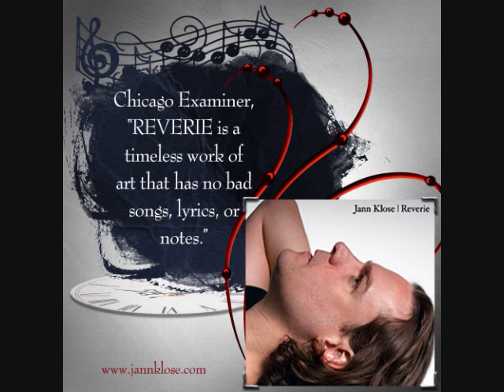JANN KLOSE TO PLAY THE LEMON GROVE, NOV 11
(Pop singer-songwriter available for interviews in advance of show)
Jann Klose will be performing at the Lemon Grove Cafe in downtown Youngstown, 122 Federal Plaza West, on Friday, Nov 11, at 7:00 PM.
Tickets are $15 in advance, and available at Record Connection in Niles. You
The venue web site is

Local singer and songwriter Katianne Timko will be opening the show.

The Washington Post does not cover too many independent artists, but felt compelled to write about Jann, "Klose wins over the listener with his soaring voice, which may well be a staple of chamber pop for a long time to come." A citizen of the world, he's lived on three continents, making his home in the melting pot that is New York City. Before coming to the United States as an exchange student in Cleveland, Ohio, he lived in Germany, Kenya, and South Africa. As a singer/songwriter, his music reflects this lyrically, melodically, rhythmically and in his choice of eclectic instruments and musicians.

It also shows in the people who choose to work with him. Jann has worked live or in the studio with artists ranging from pioneers like Pete Seeger and Les Paul, classic rockers Annie (Renaissance) Haslam, Roger (The Byrds) McGuinn, and major country stars like Rosanne Cash and Marty Stuart. WGN-Chicago Radio's Steve & Johnnie, Rock Hall inductee Joey Reynolds and Jethro Tull's Ian Anderson have all personally lent a helping hand in his career.

Jann's music has also been featured on the GRAMMY-nominated album, HEALTHY FOOD FOR THOUGHT, MTV's Cribs, the soundtrack to the Paul Sorvino film Dead Broke (Warner Bros). He's performed in touring companies of Broadway shows: The Who's Tommy, Jekyll & Hyde, and Jesus Christ Superstar. He also has released three albums and two EPs, which can be heard around the world, on over 140 FM stations and Sirius XM in the U.S., the BBC in England to Prambors Radio in Indonesia. In less than three months thousands have viewed (and reposted) Jann's remarkable video for DOING TIME, now featured on indoorDIRECT's Restaurant Entertainment Network and AOL/Spinner.

Time Out New York writes, "Jann Klose writes warm, hooky pop music." The Advance Wire Service states: "The first thing that's totally unmistakable about Jann Klose is that voice - which is just light years beyond that of the typical singer-songwriter ... a sound that is classy, distinctive and often irresistible."